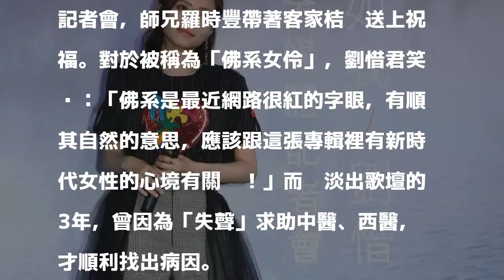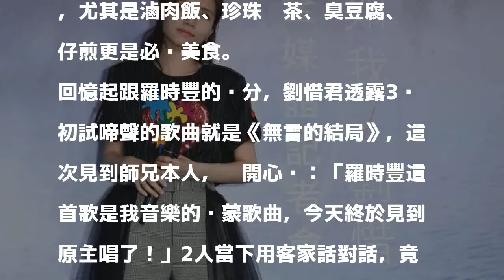2018/06/13 07:41
〔記者王心妤／台北報導〕女星劉惜君宣布推出第五張專輯《如我》，12日舉辦記者會，師兄羅時豐帶著客家桔醬送上祝福。對於被稱為「佛系女伶」，劉惜君笑說：「佛系是最近網路很紅的字眼，有順其自然的意思，應該跟這張專輯裡有新時代女性的心境有關吧！」而她淡出歌壇的3年，曾因為「失聲」求助中醫、西醫，才順利找出病因。

發表評論評論如下。